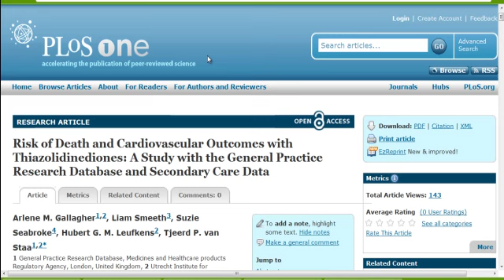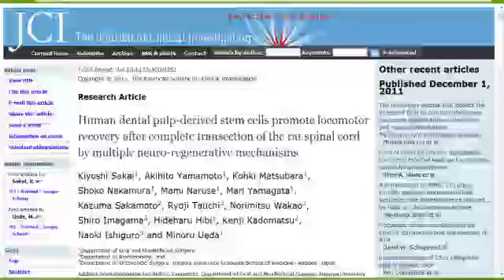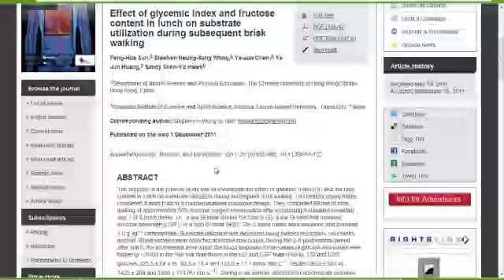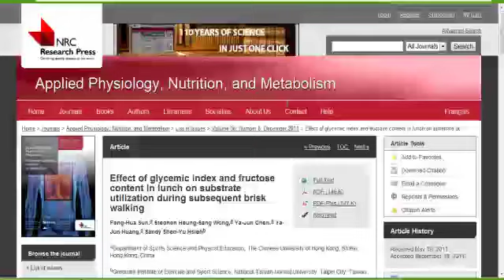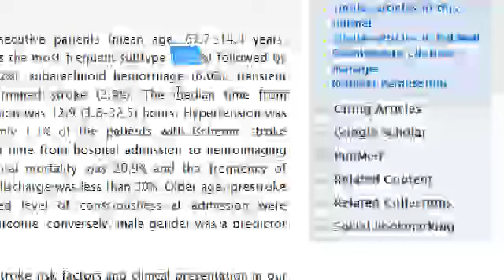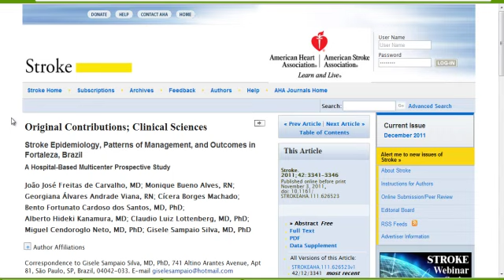Highlights da Semana - 02/12/2011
Prof. Rafael comenta alguns estudos recentes que se destacaram na literatura científica.